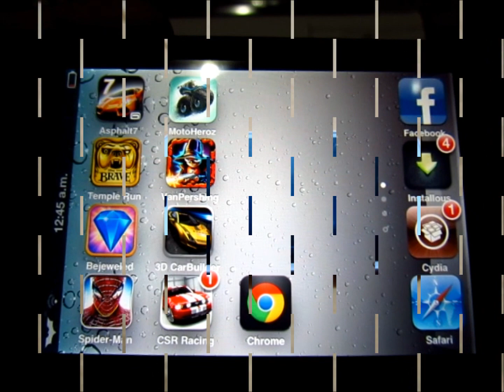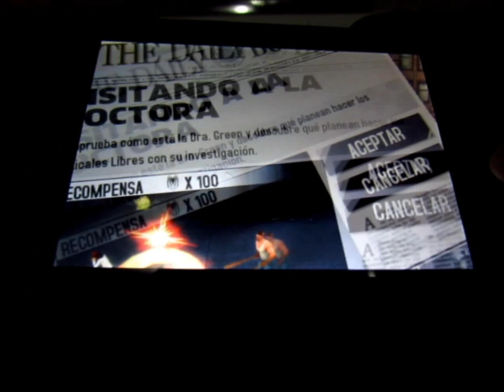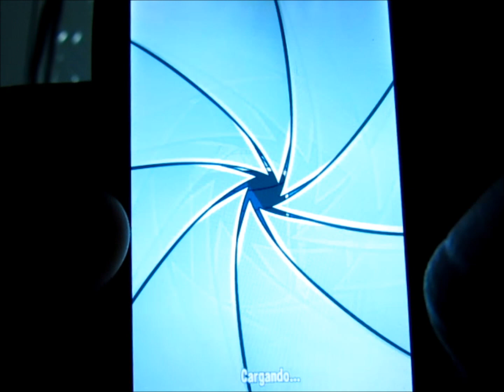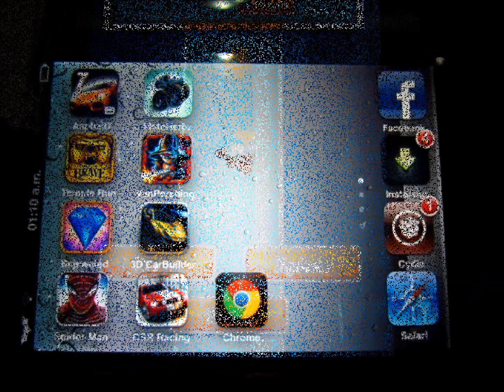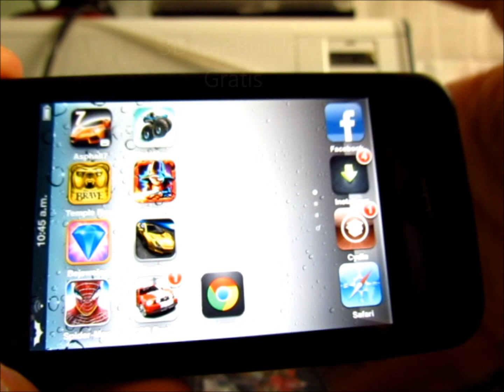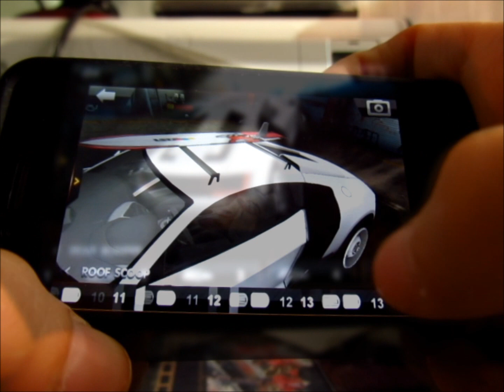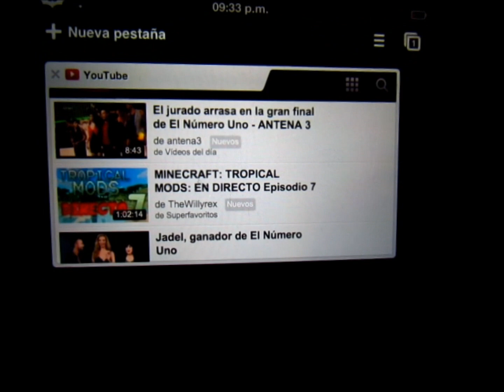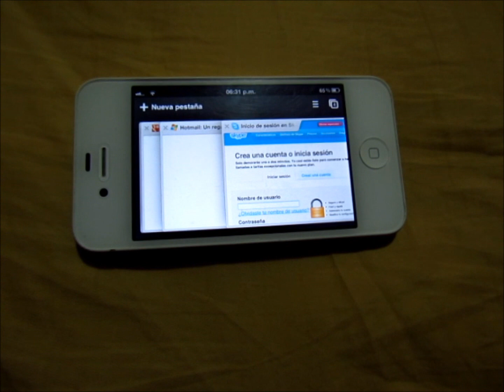Los Mejores Juegos Para iPhone/iPod Touch/iPad (6a Parte)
Aqui encontraras Videos sobre Apple, Android, Apps, Unboxing, Review, Juegos, Noticias, Jailbreak, Tutoriales Pc Mac y mucho mas.

Link para ver Los Mejores Juegos para tu iPod/iPhone/iPad y ademas de como Como Descargar Música Gratis,  Como Meter Tus Peliculas, Jilbreak, Tutoriales de MineCraft y mucho mas.